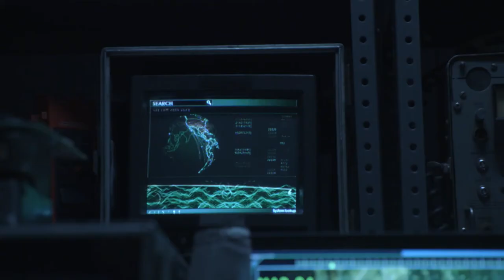Dee Wallace's Return - Clip | Critters Attack | Warner Bros. UK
Renowned actress Dee Wallace, who starred in the original "Critters" as Helen Brown, returns to the franchise for the second time in the mysterious role of Aunt Dee in "Critters Attack!"

You can get a glimpse into Wallace’s part in the newest entry in the bloody, live-action, horror/sci-fi film series. Wallace’s career spans 45 years with highlights including featured roles in E.T. the Extra-Terrestrial, 10, The Howling, Cujo, and The Frighteners, in addition to consistent roles across popular primetime television series, including recent turns on Supernatural, NCIS and Grimm. Wallace was nominated for an Emmy Award for her performance as Patricia Spencer in the legendary soap opera, General Hospital.

🎃 Welcome to the official Warner Bros. UK Horror YouTube channel! 🎃
This is the home of our latest horror teasers, exclusive compilations, and special extra content.

Home of The Conjuring Universe and some of Cinema's most iconic horror films. Catch up on IT before IT ends, revisit The Shining or invite Annabelle into your home... Can you handle it?